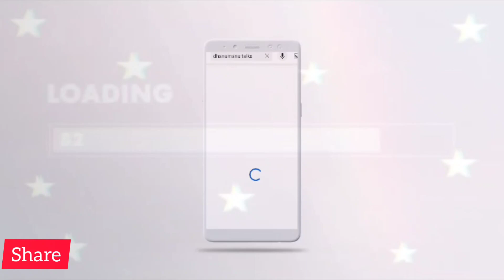tirumala darshanam very freely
tirumala Nandi naaki vachina videos mitho share chesukuntuna
nachuthe like cheyandi share cheyandi